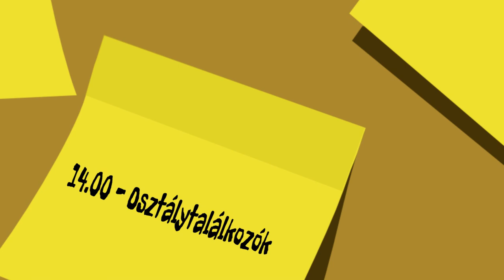Exrefis Találkozó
Te is  Pápai Refiben érettségiztél?

Itt a helyed 2017. szeptember 2-án az Exrefis Találkozón!

12.30 Hálaadó Istentisztelet a templomban
14.00 Osztálytalálkozók a megújult gimiben
16.00 Jótékonysági gálaműsor a JMK Színháztermében

Vörös Szilvia operaénekes,
Rácz Illés magánénekes,
Opicz József egyházzenész,
Gerbert Judit, Dobó Enikő, Valler Kata, Rózsás Hajnalka, Nyári Richárd színészek,
Knapecz Kata, Kovács Márton táncművészek, a refi jelenlegi növendékei,  Pápa Város Fúvószenekara és még sokan mások.

A jótékonysági gála bevételével a díszterem új székeinek megvásárlását támogatod!

Fővédnök: Steinbach József, a DRE püspöke.

Az animációt készítette: Csonka Johanna